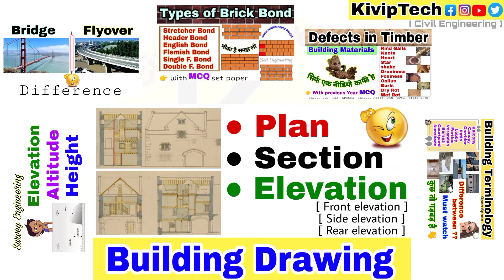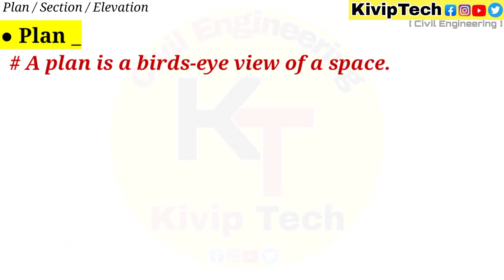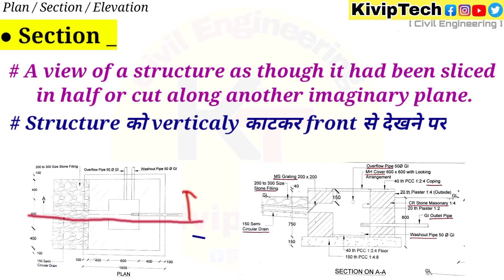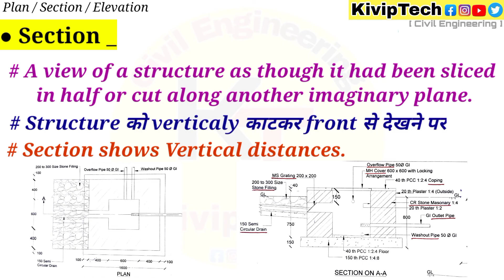Plan ! Section ! Elevation _ difference in Building Drawing 📉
what is Plan , Section and Elevation in Building Drawing